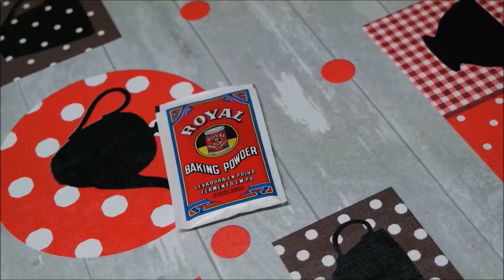PASTEL ARCOIRIS | Muy fácil | Sandra López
Aquí os traigo la receta del pastel de arcoíris que tanto he visto por Instagram y Pinterest! Lo hicimos mi prima y yo para el cumpleaños de mi madre y con lo bien que quedó tenía que grabarlo y compartirlo con vosotros para que también lo hagáis. Espero que os guste.